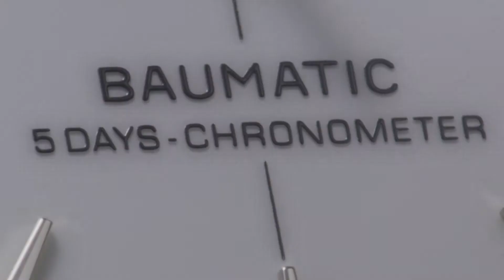Baume & Mercier - Clifton Baumatic 10518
AUTOMATIC WATCH WITH COSC CERTIFICATION

A sophisticated gentleman’s wristwatch, the Clifton Baumatic 10518 is an automatic date watch for men, manufactured with in-house mechanical self-winding movement. Its balanced aesthetic pairs a timeless black alligator strap with a white dial, featuring both hour and minute time markers and the iconic date aperture at 3 o’clock. The steel case is finished with a transparent sapphire case back, through which the COSC automatic movement can be observed.